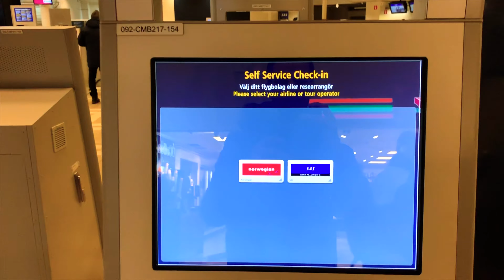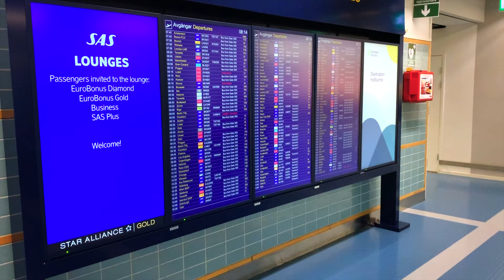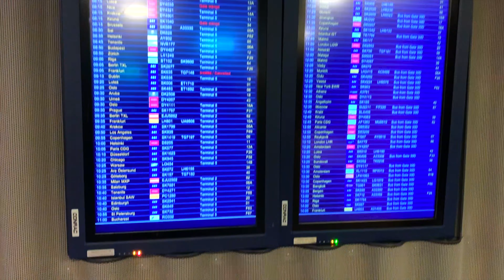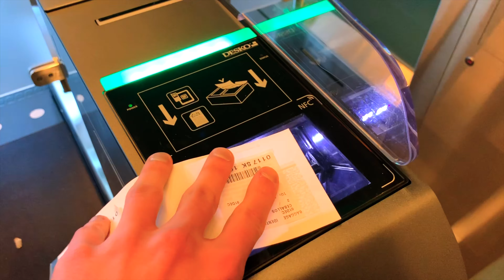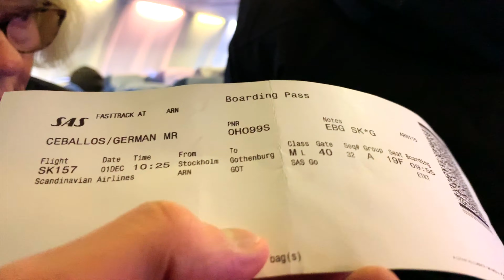Is this the end of SAS? | Boeing 737-700 Stockholm to Gothenburg | Economy Class TRIP REPORT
Full Takeoff and Landing Videos Included + SAS Lounge Stockholm Arlanda Terminal 4 Review. Is this the end of Scandinavian Airlines?

Paid: 1040 SEK round trip

Get 18000 points if you apply to SAS Amex Elite card using my referral

FLIGHT DETAILS:
Airline: Scandinavian Airlines, SAS, SK
Aircraft: Boeing 737-700, SE-RES
Flight Number: SK157
Seat: 19F
Origin: Stockholm Arlanda (ARN), Sweden
Destination: Gothenburg (GOT), Sweden
Date: 1 Dec 2019